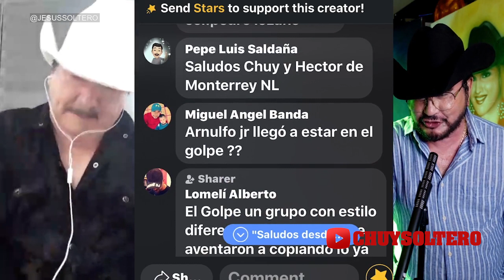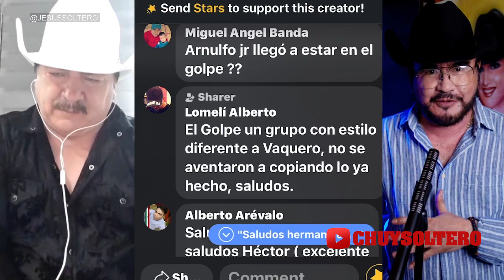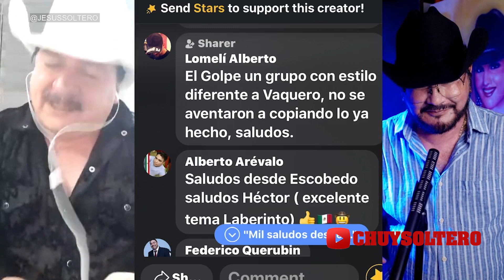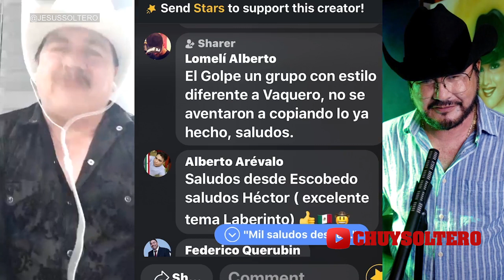ARNULFO JR EN EL GRUPO EL GOLPE EXCLUSIVA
Hector el Toro Treviño nos cuenta esta Super historia.